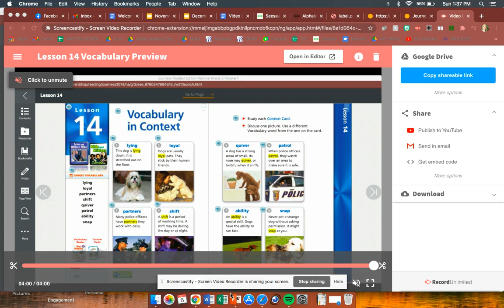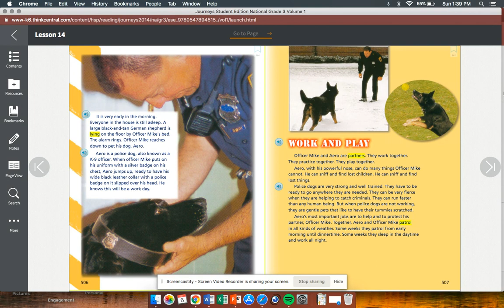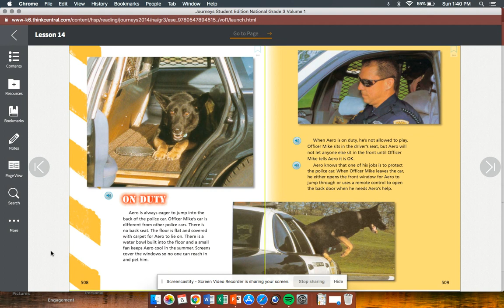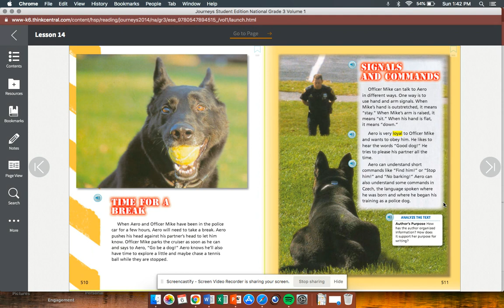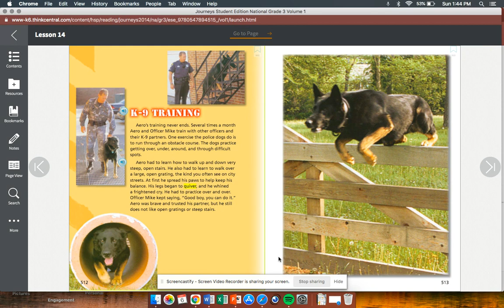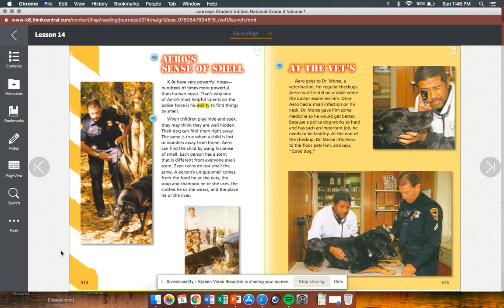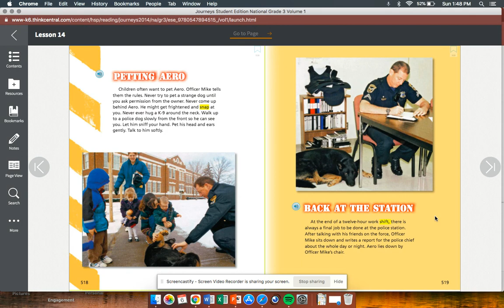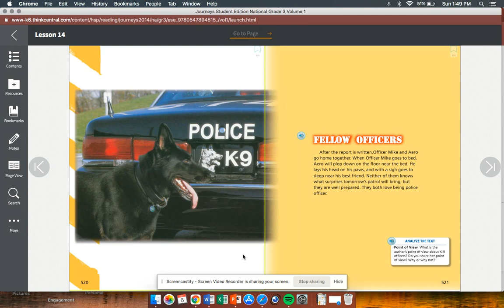Aero and Officer Mike Read Aloud